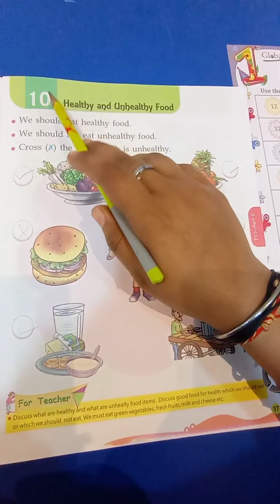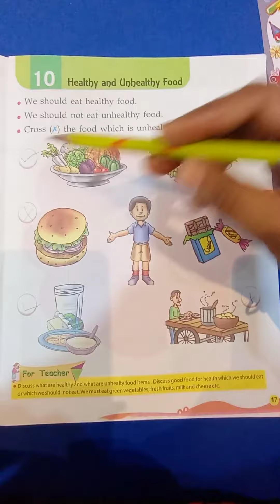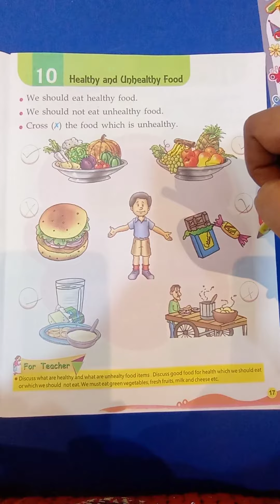UKG EVS chapter-10 pg no.17